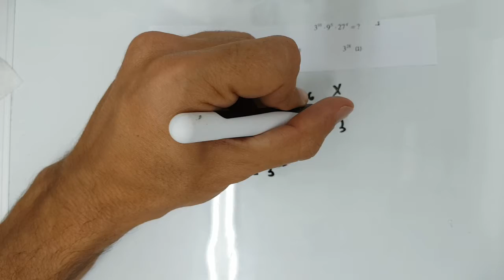EZWAY אלגברה וגיאומטריה חזקות ושורשים גל 2 שא 1